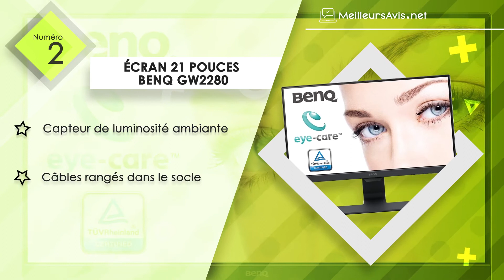⭐️ MEILLEUR ÉCRAN 21 POUCES - Avis & Guide d'achat (Comparatif 2021)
⭐️ Écran 21 pouces ASUS VZ229HE
⭐️ Écran 21 pouces BenQ GW2280
⭐️ Écran 21 pouces BenQ GW2283
⭐️ Écran 21 pouces ACER KA220HQBID
⭐️ Écran 21 pouces Iiyama